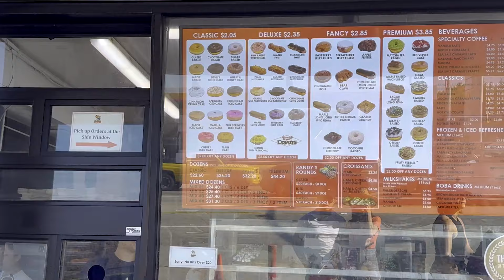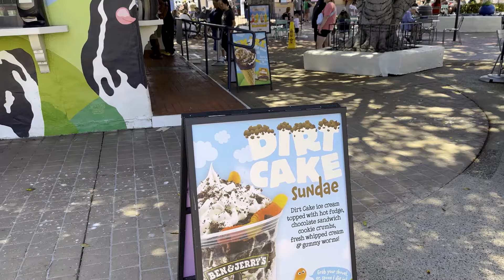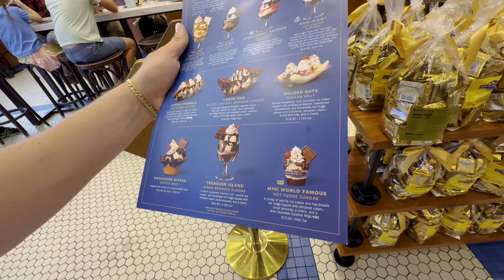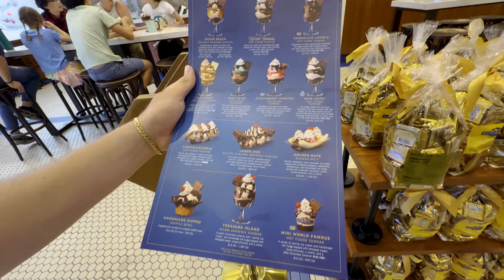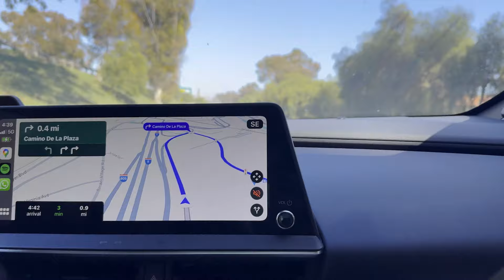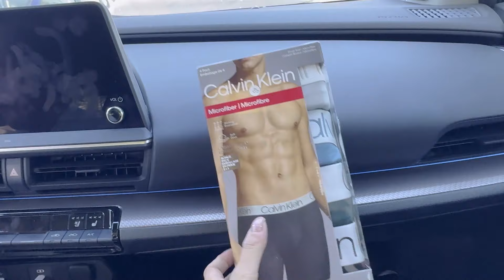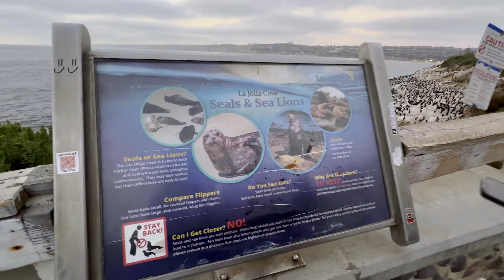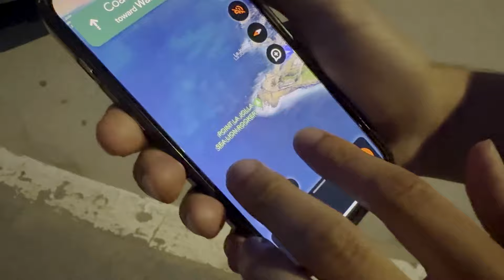SAN DIEGO - CALIFORNIA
🌟 Bem-vindos ao nosso canal, Brasileiros ao Mundo! 🌟

📘 **Não perca nosso livro!**
No verão do ano passado, cruzamos o Canadá inteiro de carro durante 4 meses, e essa aventura incrível nos inspirou a escrever um livro, que agora está disponível para vocês! Contamos todos os detalhes dessa jornada inesquecível, com dicas, histórias e muitas fotos. Quer embarcar nessa viagem conosco? Adquira seu exemplar pelo link abaixo:

No vídeo de hoje, levamos vocês para explorar a encantadora cidade de San Diego, na Califórnia! Famosa por suas praias lindas e sua proximidade com o México, San Diego nos proporcionou experiências inesquecíveis. Visitamos um outlet que fica colado ao muro da fronteira com o México, tivemos uma interação super fofa com esquilos e, mais tarde, vivemos a emoção de ver focas e leões-marinhos de pertinho!

- **Explorando San Diego:** Passeio pela cidade, suas praias deslumbrantes e a cultura local influenciada pela proximidade com o México.
- **Visita ao Outlet na Fronteira:** Nossa experiência de compras em um outlet localizado ao lado do muro do México.
- **Encontro com Esquilos:** Momentos divertidos e fofos enquanto interagimos com esquilos.
- **Focas e Leões-Marinhos:** A emoção de ver essas criaturas incríveis de perto em seu habitat natural.
- **Nossas Impressões:** Reflexões sobre San Diego e o que mais nos encantou na cidade.

Estamos muito animados para compartilhar cada momento dessa aventura em San Diego com vocês e esperamos que gostem tanto quanto nós!